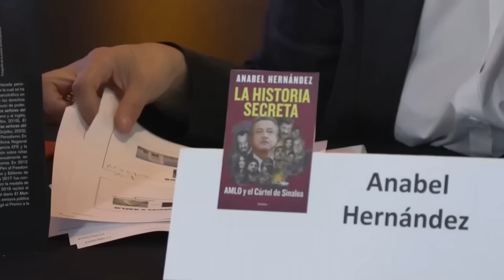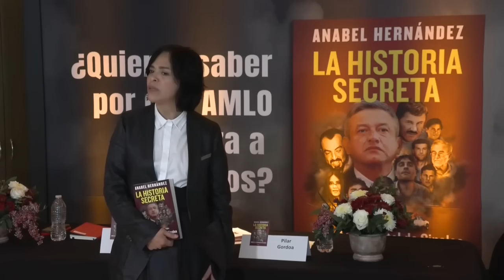ANABEL HERNÁNDEZ: AMLO LLEGÓ al PODER FINANCIADO por el CÁRTEL de SINALOA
En entrevista para EFE, la periodista Anabel Hernández, reconoció que no tiene alguna prueba o testimonio específico del presunto financiamiento del Cártel de Sinaloa a la campaña de Claudia Sheinbaum.